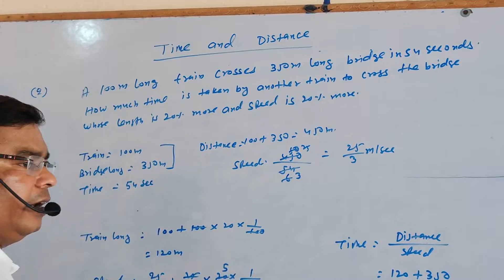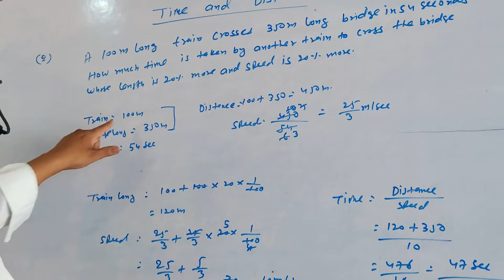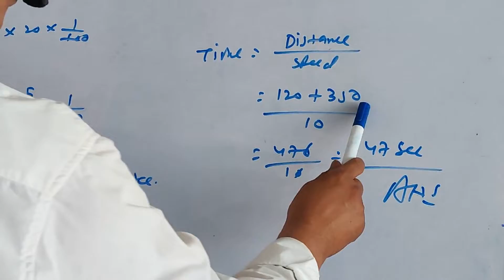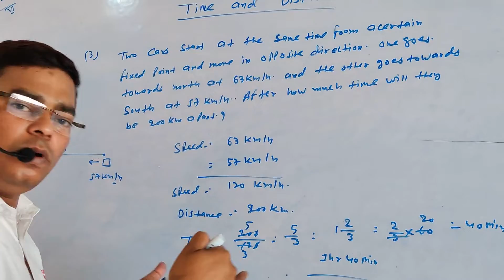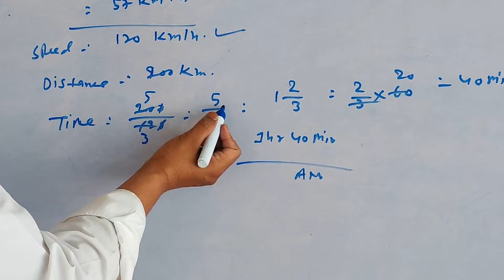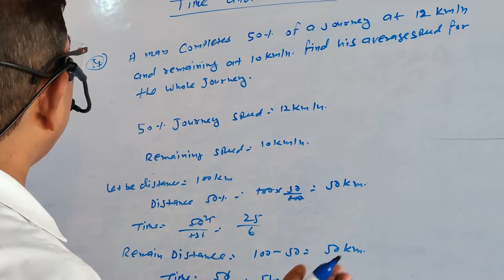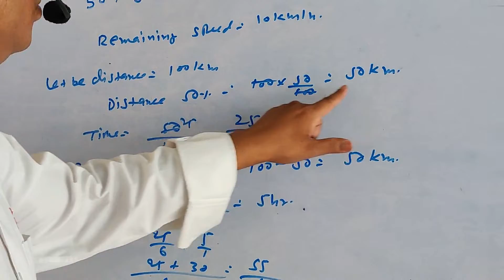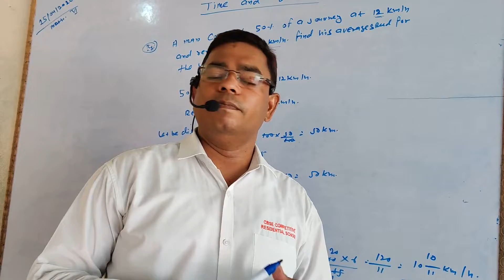TIME & DISTANCE L3 P2 6